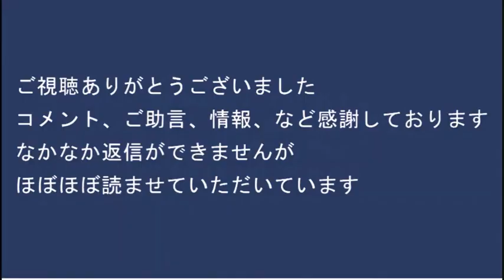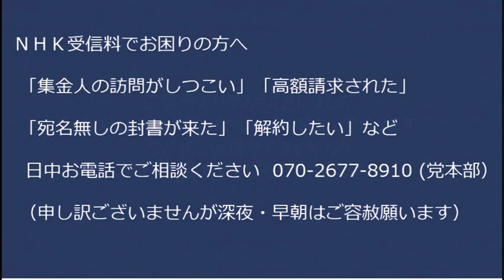赤い羽根の金で「韓国家庭料理教室！」「化粧品無料配布！1人40万円分！」もう滅茶苦茶、Colabo を追ってたら芋づる式に出るわ出るわ、もう黒い羽て名前変えろ 20230111